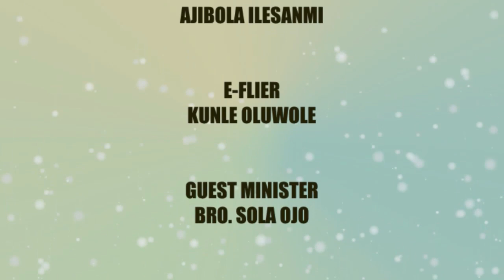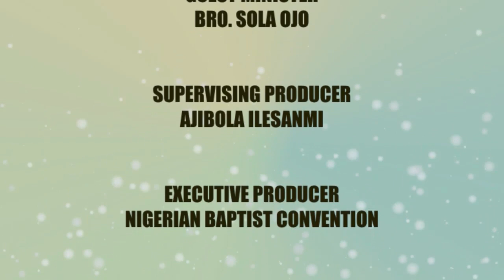Conquer Your Fear by Rev. Dr. Samson O. A. Ayokunle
Special message by His Eminence Rev. Dr. Samson Olasupo Adeniyi Ayokunle (President, Nigerian Baptist Convention & Christian Association of Nigeria)